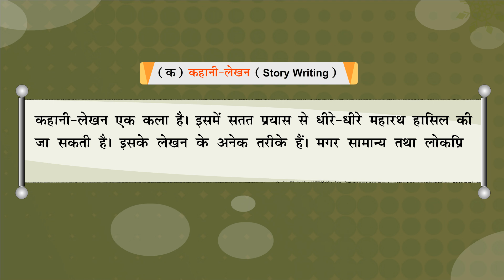अनुच्छेद-लेखन_(Paragraph Writing)_Amoli Hindi Vyakaran-3_Ver 3_Chapter 18